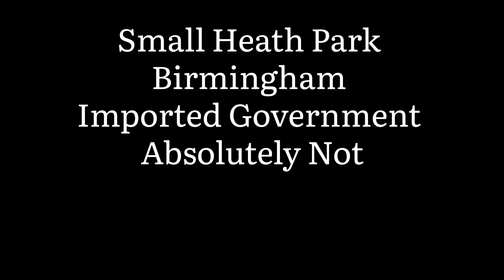imported government absolutely not